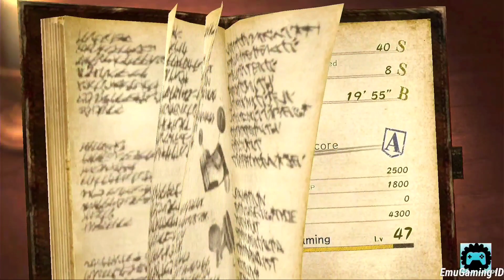Attack on Titan 2: Final Battle - The Eastern Line - Gameplay Walkthrough #20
Tittle Game : Attack on Titan 2: Final Battle
Size : 20GB

Alat Tempur
* Poco X3 Pro ( USB Camera + Recorder Bawaan)
* Nintendo Switch + Dock + Kabel HDMI
* Video Capture HDMI + (Converter/OTG jika perlu)